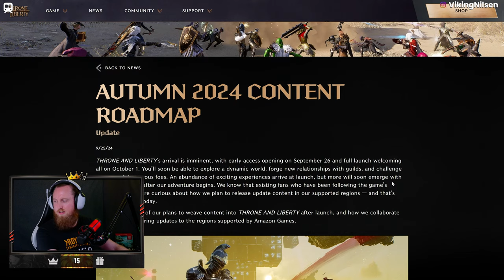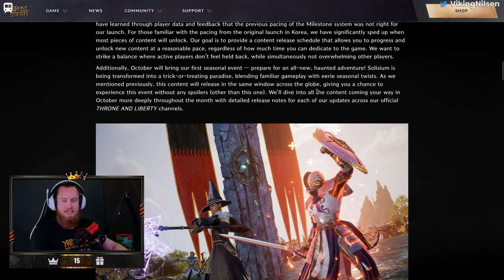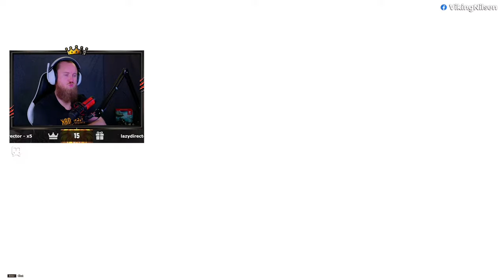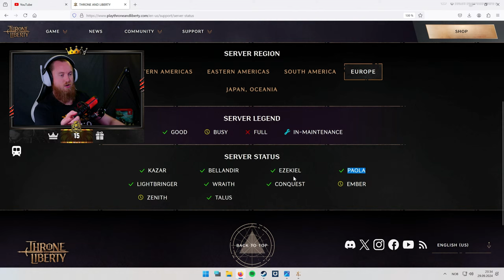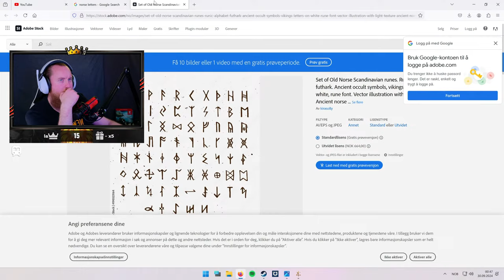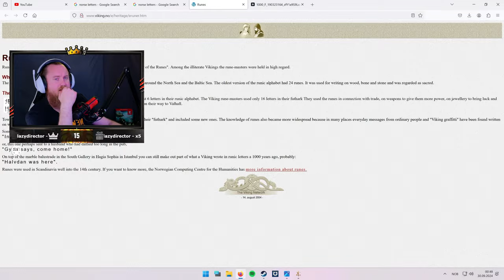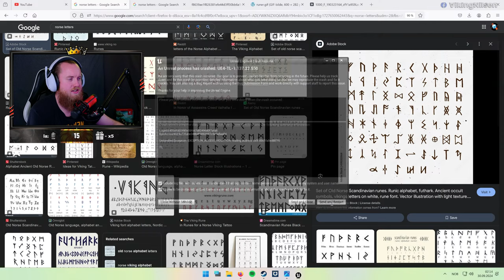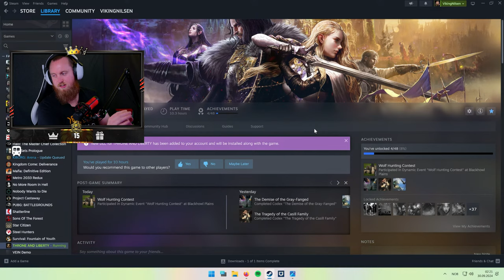THRONE AND LIBERTY HAS VIKINGNILSENS PVE CONTENT - STREAM VOD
Played Throne and Liberty.